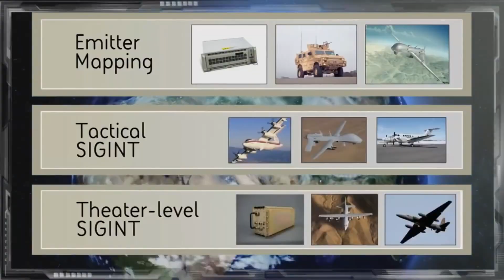US Military ReVealed Robotic Fighter Jets could soon join Military Pilots on Combat missions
The autonomous plane, formally called the Airpower Teaming System but often known as “Loyal Wingman,” is 11 meters (38 feet) long and clean cut, with sharp angles offset by soft curves. The look is quietly aggressive.

Three prototypes will be built under a project first revealed by Boeing and the RAAF in February 2019. Those prototypes are not meant to meet predetermined specifications but rather to help aviators and engineers work out the future of air combat. This may be the first experiment to truly portend the end of the era of crewed warplanes.

“We want to explore the viability of an autonomous system and understand the challenges we’ll face,” says RAAF Air Commodore Darren Goldie.

Australia has chipped in US $27 million (AU $40 million), but the bulk of the cost is borne by Boeing, and the company will retain ownership of the three prototypes. Boeing says the project is the largest investment in uncrewed aircraft it’s ever made outside the United States, although a spokesperson would not give an exact figure.

The RAAF already operates a variety of advanced aircraft, such as Lockheed Martin F-35 jets, but these $100 million fighters are increasingly seen as too expensive to send into contested airspace. You don’t swat a fly with a gold mallet. The strategic purpose of the Wingman project is to explore whether comparatively cheap and expendable autonomous fighters could bulk up Australia’s air power. Sheer strength in numbers may prove handy in deterring other regional players, notably China, which are expanding their own fleets.

VIDEO AND THUMBNAIL : Illustrate